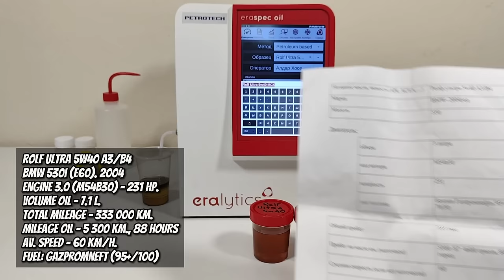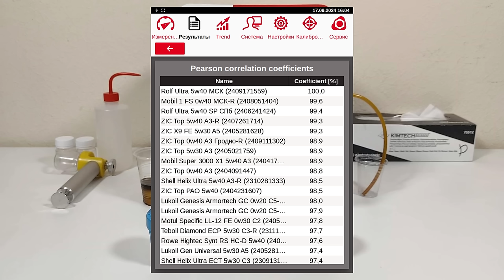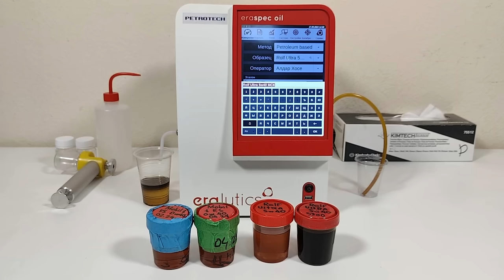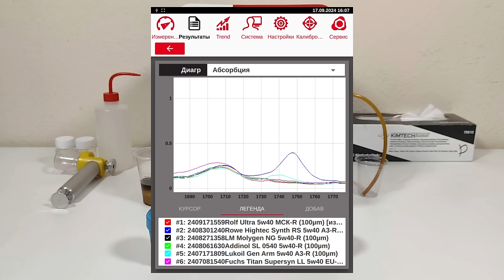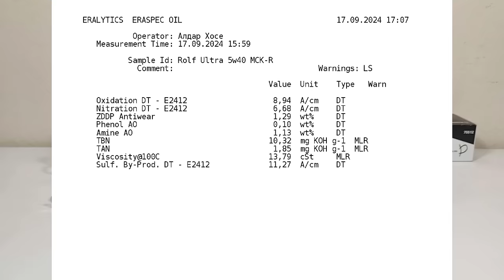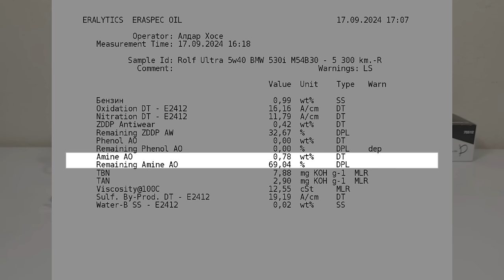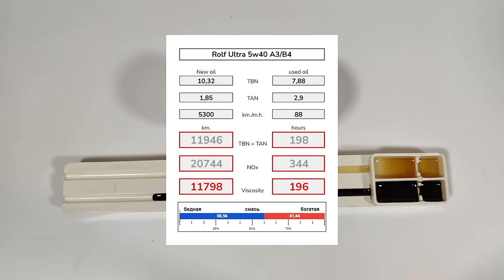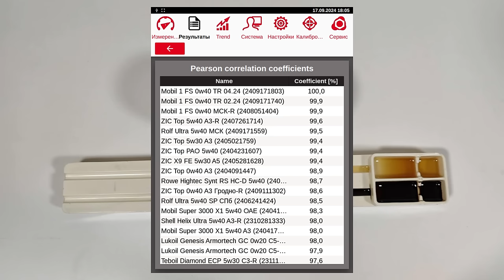Rolf Ultra 5w40 (отработка из BMW 530i, M54B30 - 5 300 км.)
Владимир из Москвы, прислал образцы масла Rolf Ultra 5w40 A3/B4
Эксплуатировалось в BMW 530i (E60), 2004 г.в.
с мотором 3.0 (M54B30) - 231 сил.
пробег на масле - 5 300 км. - 88 моточас
средняя скорость - 60 км/ч.
без доливок
топливо; Газпромнефть (АИ-95+, 100)

Благодарю Владимира за образцы и поддержку канала.